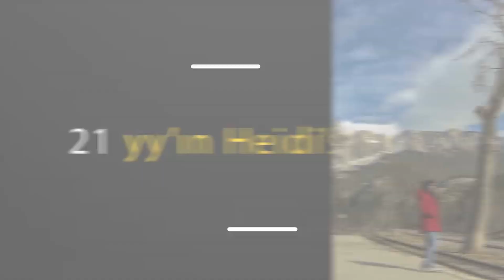Anıtkabir'i Bir çocuğun Gözünden Gezdik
Gami İle Evde Yoksam Yoldayım

Anıtkabir, Türk Kurtuluş Savaşı'nın ve inkılaplarının önderi ve Türkiye Cumhuriyeti'nin ilk cumhurbaşkanı Mustafa Kemal Atatürk'ün, Ankara Anıttepe'de (eski adıyla Rasattepe) bulunan anıt mezarıdır. Ayrıca dördüncü cumhurbaşkanı Cemal Gürsel de 1966 yılında devrim şehitleri bölümüne defnedilmiştir (6 Kasım 1981 tarihli Devlet Mezarlığı Kanunu 1.madde 2.fıkra gereğince, 27 Ağustos 1988'de çıkartıldı). 1973'den beri İsmet İnönü'nün kabri de Anıtkabir'dedir.

Rasattepe (Anıttepe)
Anıtkabir yapılmadan önce rasat (gözlem) istasyonu bulunması dolayısıyla Anıttepe'nin ismi Rasattepe idi. 906 rakımlı bu tepede, MÖ. 12. yüzyılda Anadolu'da devlet kuran Frig uygarlığına ait tümülüsler (mezar yapıları) bulunmaktaydı. Anıtkabir'in Rasattepe'de yapılmasına karar verildikten sonra bu tümülüslerin kaldırılması için arkeolojik kazılar yapıldı. Bu tümülüslerden çıkarılan eserler, Anadolu Medeniyetleri Müzesi'nde sergilenmektedir.

Anıtkabir projesinin belirlenmesinden sonra, ilk aşamada kamulaştırılma çalışmaları yapıldı ve 9 Ekim 1944 tarihinde yapıma başlandı. Anıtkabir'in inşası 9 yıllık bir sürede 4 aşamalı olarak 1953 yılında tamamlandı.